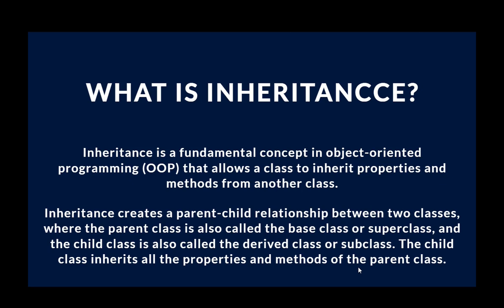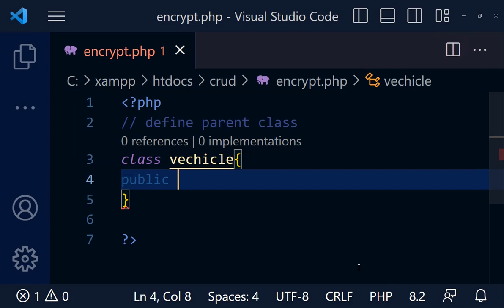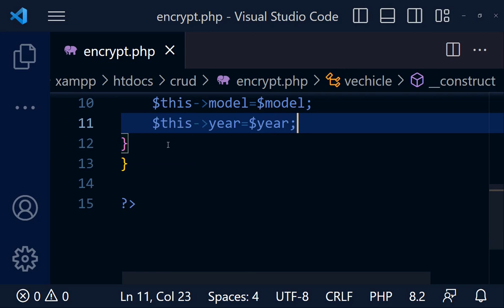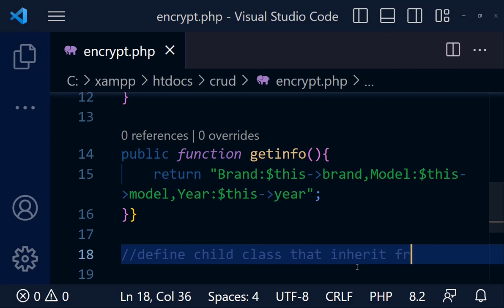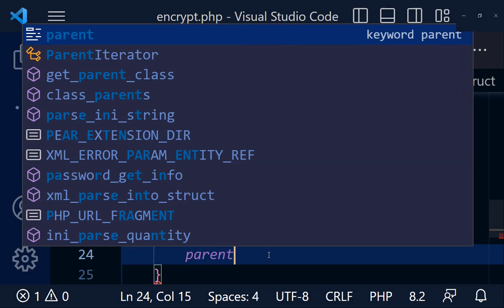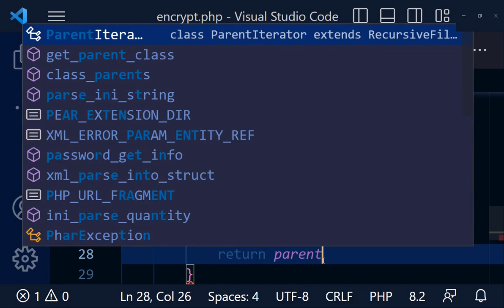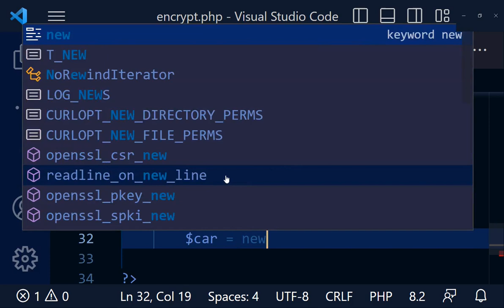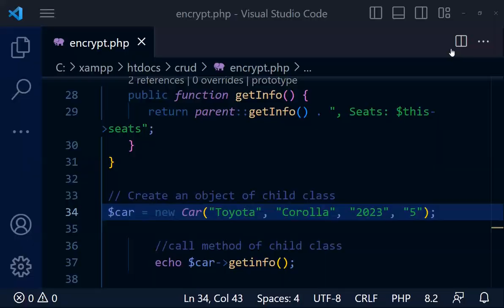Inheritance in Object-Oriented Programming | OOP tutorial: Class 21 in اردو/हिन्दी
In this video, we will learn about inheritance in object-oriented programming. We will discuss what inheritance is and how we can use it to make our code more efficient. Along with this, we will understand the benefits of inheritance with an example in this tutorial.